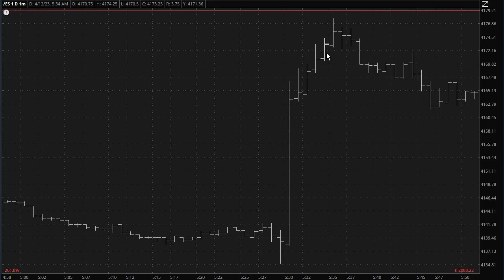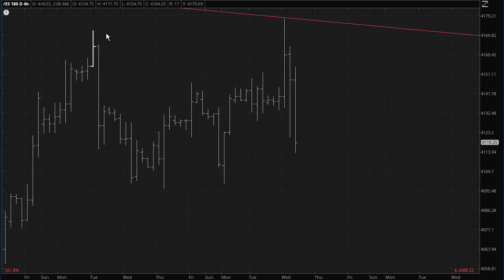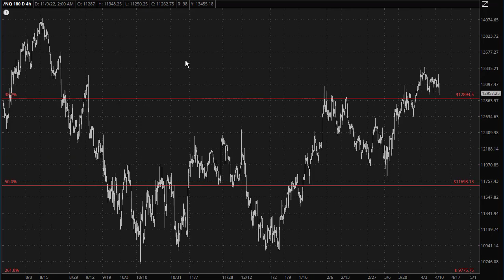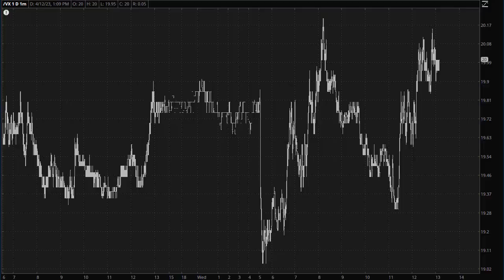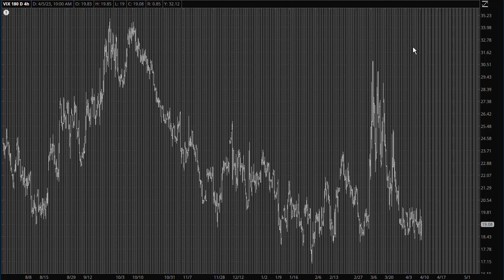Post CPI Celebration